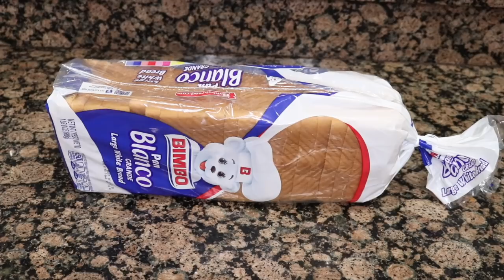SANDWICHON DE ATUN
ABRIL -11 -2019.. SANDWICHON DE ATUN

INGREDIENTES..
1 Barra de pan
Jamon
Queso americano
3 Latas de atun
1 Paquete de queso philadelphia
2 Media crema
6 Cucharadas de mayonesa
1 Lata de pimiento morron
2 Chiles chipotles
1 lata de chiles en raja ¨solo el jugo¨